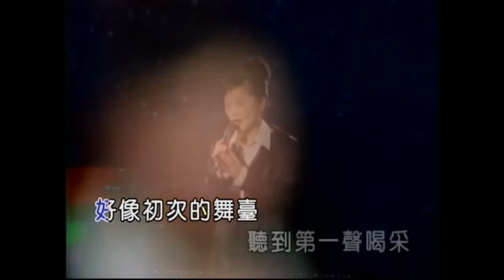掌聲響起 -鳳飛飛 (男伴奏=D)